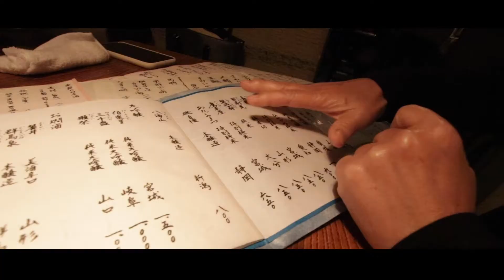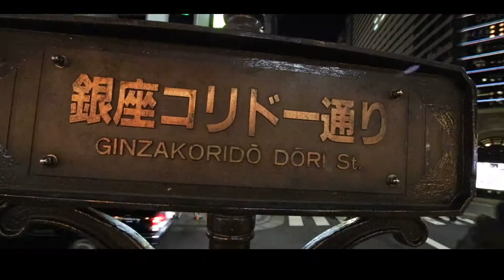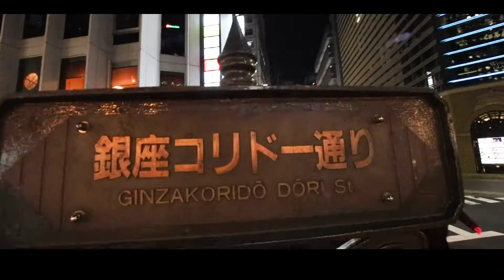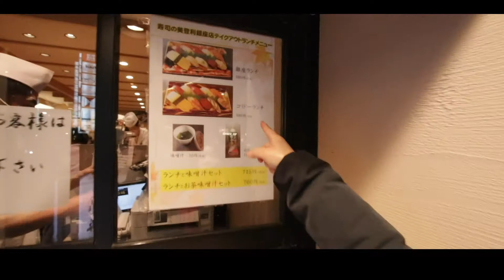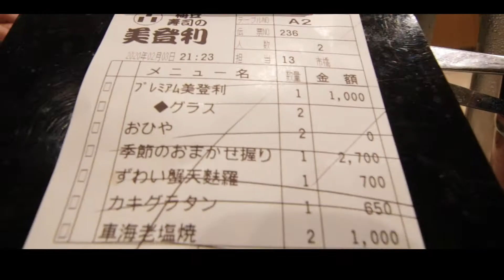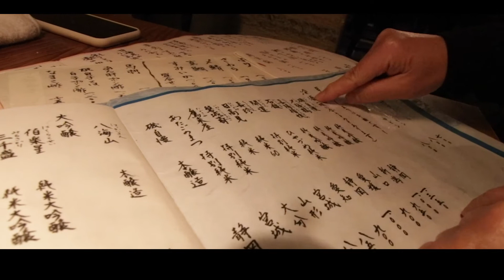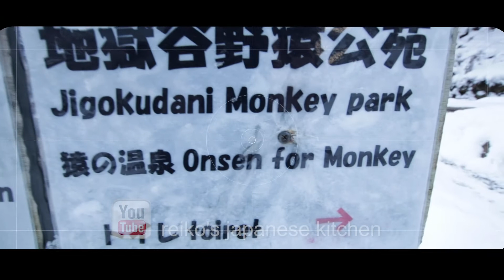7 Spots MUST Come in TOKYO (10 Secret Travel Stories - Episode 2 TOKYO)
Rent a Kimono, enjoy Japanese traditional musics by shamisen with authentic sushi, sake and wonderful wagyu beef!

Watch this video if you want to know local secret spots in Tokyo, which is not on your tour guidebook!

On next video, I visit the other city of Japan!

Here is the detail of secret spots!

01:02 Kazunoya Oiwake (和乃家 追分)
Performance by a number of Tsugaru shamisen national champions!

05:31 VASARA kimono rental Ginza store (着物レンタルVASARA！)
Rent a Kimono and walk Tokyo wearing it!

07:44 Kappabashi Utensils Street (かっぱ橋道具街)
The best place to buy Japanese kitchen knife and enjoy to see plastic food models!

08:26 Ginza Corridor-gai (銀座コリドー街)
A lots of Izakaya along the street and famous for area of picking girls up on Friday (mainly by business man).

10:29 Sushi no Midori Ginza (梅丘寿司の美登利総本店 銀座店)
Authentic Sushi by reasonable price.

11:28 Yayoitei (しゃぶしゃぶ八代井亭)
Wagyu beef stake and sandwich.

15:03 Izakaya Ao (居酒屋 青)
Authentic Sake bar near Shibuya.

Reiko’s Japanese Food

Hello my name is REIKO, I am a Japanese born Londoner and am passionate about my countries food and it’s benefits to all of us. I believe if we ate more Japanese meals we would all live longer and enjoy our life to the fullest.

Each week in this series I will show you how to cook beautiful and simple Japanese meals for your family with easily accessible ingredients.

Later in the series I will share the recipes of my friends, and Japanese chefs from around the world who are taking our beautiful food to the world.

I sincerely hope you will enjoy the experience of preparing my family recipes and more importantly, sharing the wonderful tastes and experience of Japanese food with your family.

Kampai
Reiko